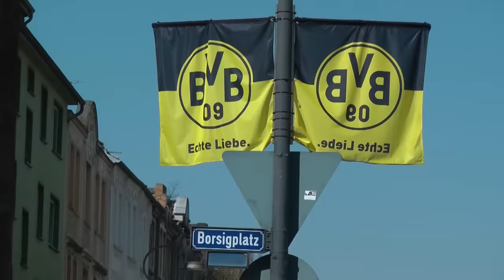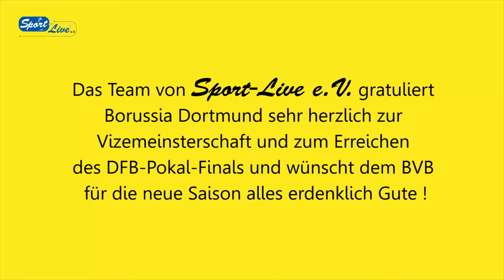Neue BVB PK-Anekdoten mit Jürgen Klopp aus der Saison 2013/2014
Auf vielfachen Wunsch zeigen wir Ihnen die interessantesten und lustigsten Szenen aller BVB-Pressekonferenzen mit Jürgen Klopp aus der Saison 2013/2014. Enthalten sind u.a. Scharmützel mit Boris Rupert, Martin Feye, Olli Müller und vielen anderen. Viel Spaß beim zuschauen wünscht Bijan Yaghoubi und das Team von SportLiveDortmund!